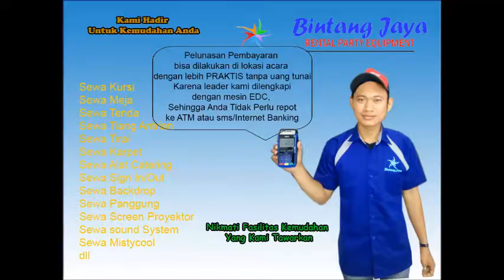Sewa Kursi Puff Mampang Prapatan, Pancoran Dan Tebet Jakarta Selatan